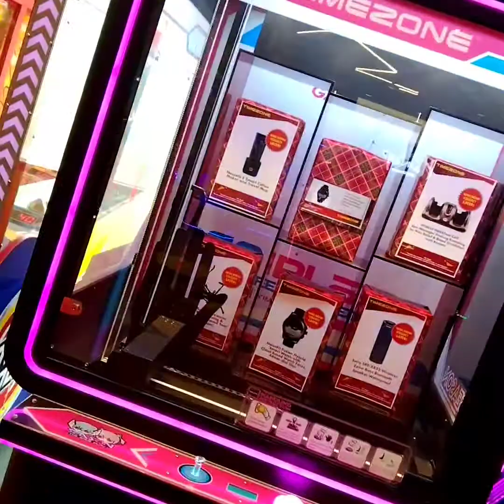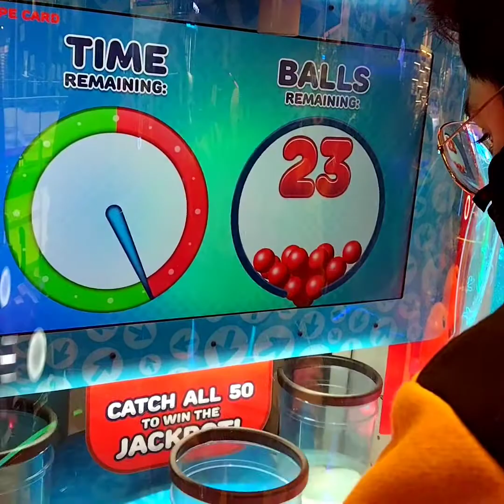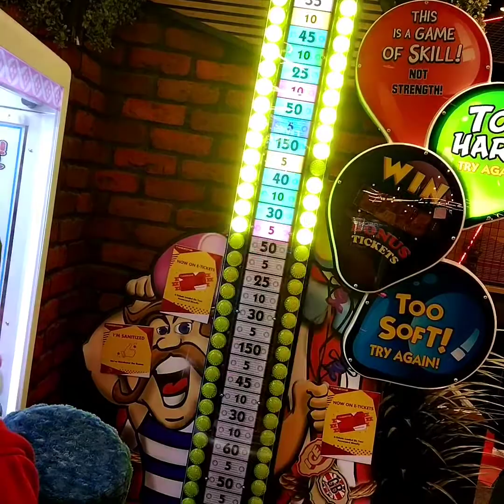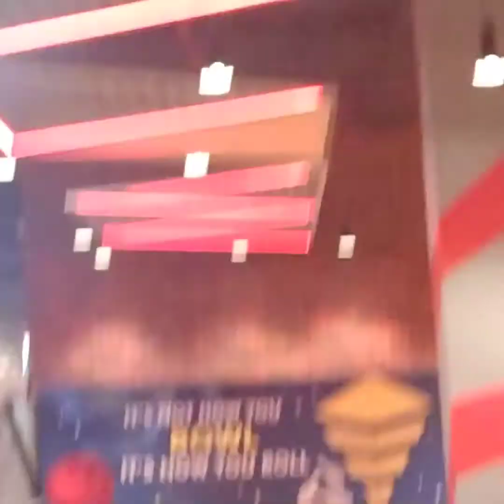🌟Phoenix Palassio Game Zone •||•Timezone •||• Won 1500 Tickets in Claw Machine😱😱 •||• Bowling •